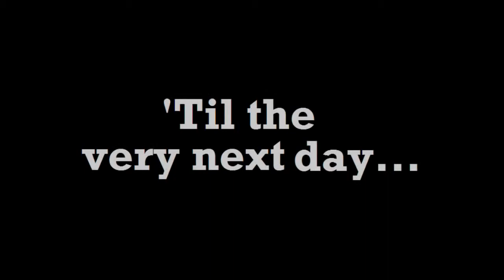The Duck Song